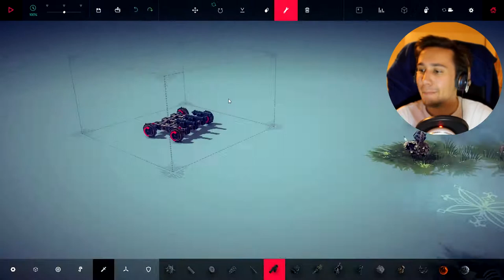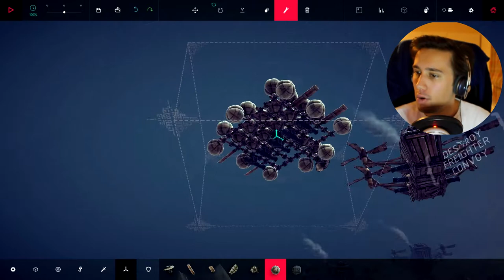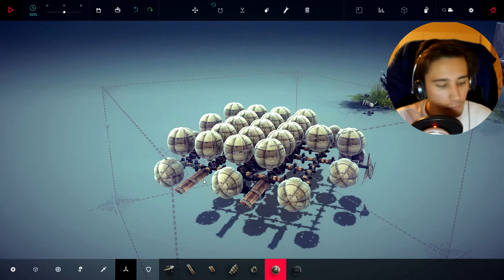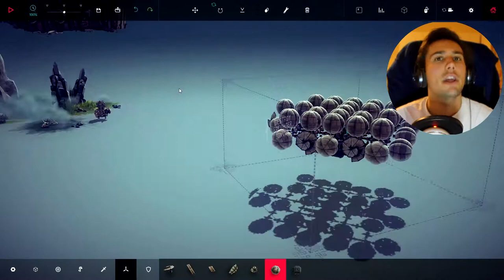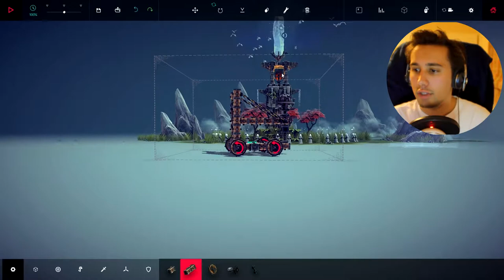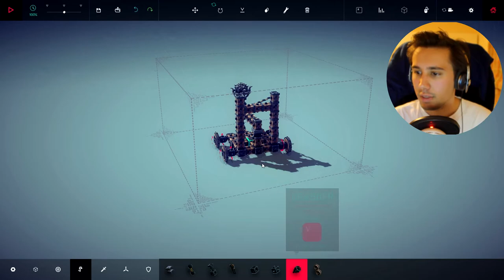EXPLODING BISON!!! - Besiege #4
EXPLODING BISON!!! - Besiege Playthrough #4